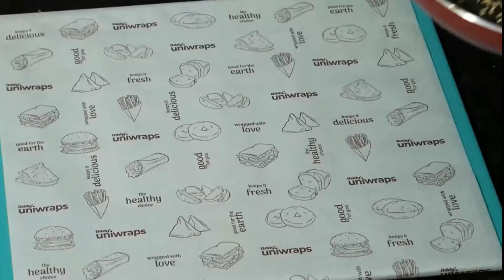SASEME SEED ENERGY BARS / TIL CHIKKI / నువ్వుల అచ్చు @ WITH JUST 3 INGREDIENTS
HOME MADE SASEME BARS ARE A HEALTHY SNACK &  HIGHLY ENERGETIC AND NUTRITOUS  WITH OMEGA - 3 .WE CAN PREPARE IN JUST 10 MIN'S.

INGREDIENTS:  SASEME SEEDS
                            JAGERRY POWDER  &
                            PURE GHEE.